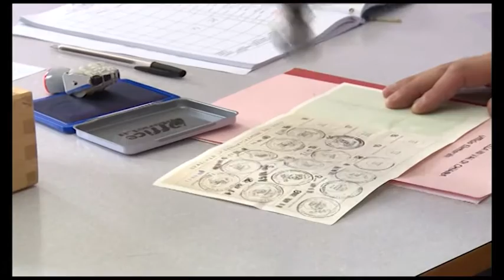Amministrative, Sansepolcro e Montevarchi al ballottaggio